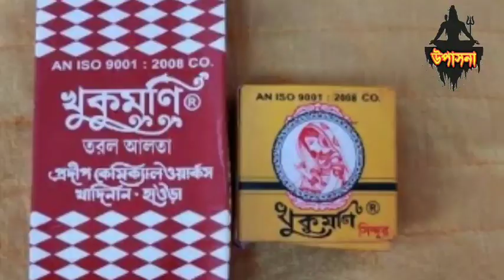দুর্গা পুজোর চার দিন এই ফুল এবং এই ফল দিয়ে পুজো দিলেই আপনার মনস্কামনা অবশ্যই পূর্ণ হবে